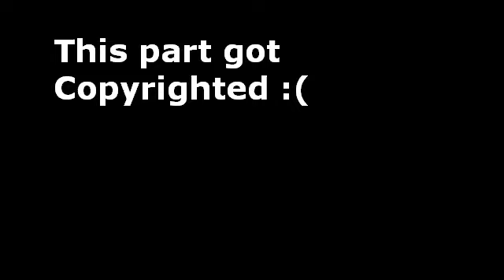Ya Girl Kindy Plays Family Guy Back To The Multiverse (Episode 1) With BrittleBones!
SO SORRY ABOUT THE BAD QUALITY, VIDEO GOT COPYRIGHTED AND IT WAS A PAIN TO FIX BECAUSE I DELETED THE RAW FOOTAGE

Anyways, today I play the kinda bad Family Guy video game with my good friend Nell!

Family Guy Back To The Multiverse is a game based off the popular sitcom. Basically, Brian and Stewie travel through different universes to stop Bertram from raising an interdimensional army to destroy Stewie once and for all! The game is a third person shooter. In this episode, Stewie and Brian discover Bertram is back! And now he wants to use the multiverse and its inhabitants to destroy Stewie once and for all!